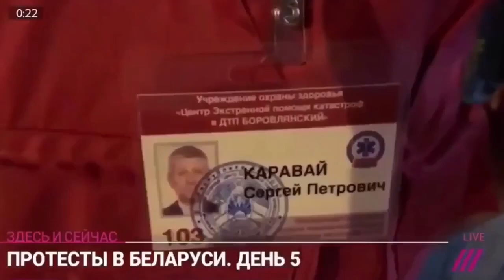Корреспондент "Дождя" в Минске оказался фейкомётчиком